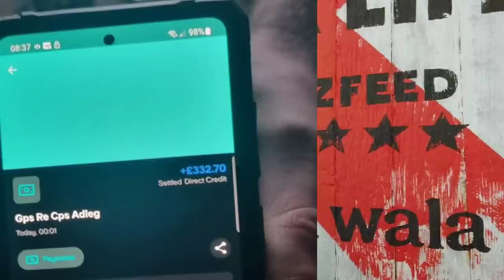Tarik Namik AKA Metal Bar Man, The Gift That Keeps On Giving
Tarik Namik AKA Metal Bar man gave his final gift.

£332.70 I recived for loss of earnings due to attending court for 3 separate days.

I treated @NewsNowYorkshire to Tacos, a few games of pool and a pint.

and also sorted the other lads out a little something.

Took the kids to a Americal Sweet Shop

Got myself a Tattoo

So for the final time, Thank you Tarik Namik.